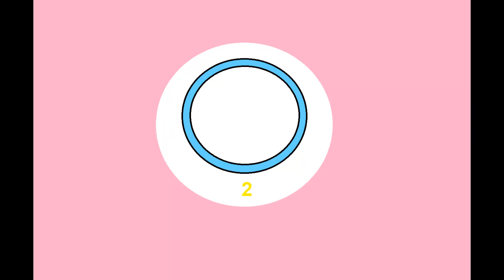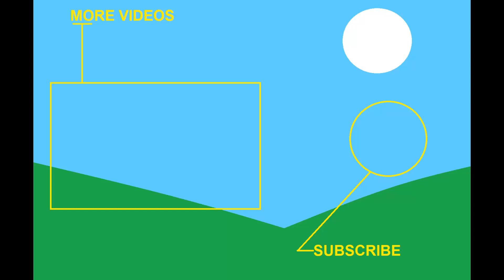Caillou How Long Can Rocket A Space Cousin Alma Doing Now (Original)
is really important long time caillou, however, and then for the giant-hula hoop, so caillou, at the teeny-tiny space planet, to the world, so caillou, have for in the fall out of teeny-tiny planet